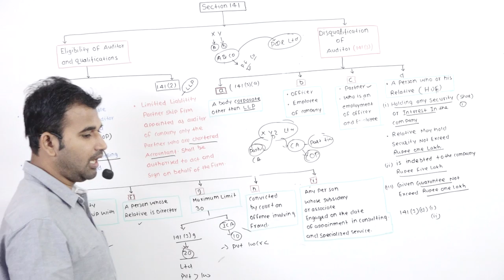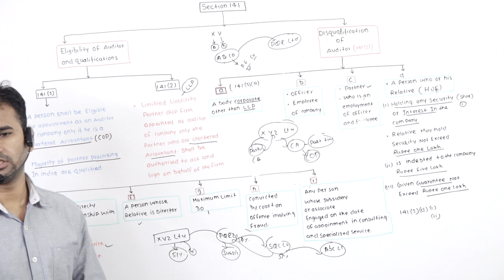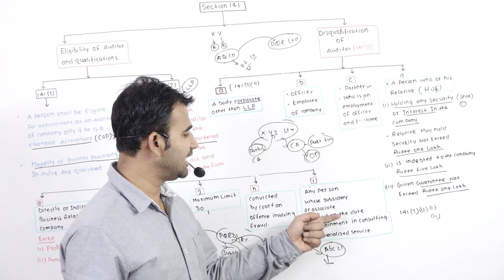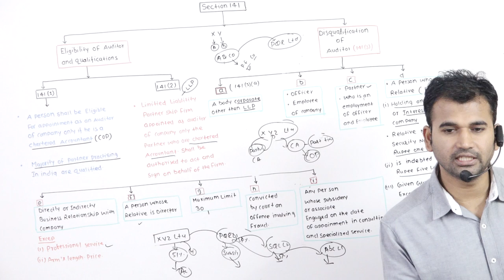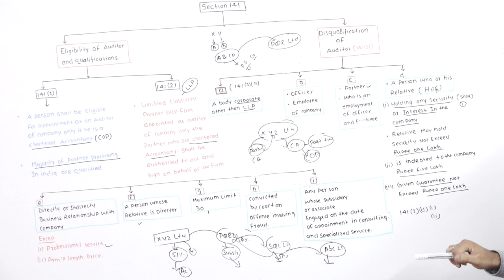Qualification of auditor section 141 part 4